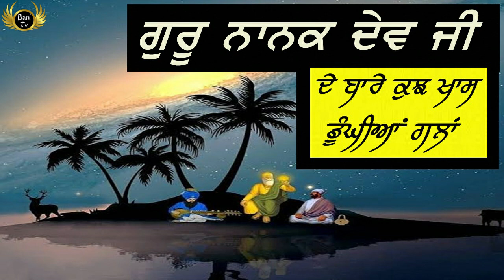ਗੁਰੂ ਨਾਨਕ ਦੇਵ ਜੀ ਬਾਰੇ ਕੁਝ ਖਾਸ ਡੂੰਘੀਆਂ ਵੀਚਾਰਾਂ | Breif Life History Of Guru Nanak Dev Ji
Waheguru ji ki Khalsa
ਖਾਲਸਾ ਰਾਜ ਦੇ ਸਮੇਂ ਕਾਬਲ ਕੰਧਾਰ ਤਕ ਸਿੱਖਾਂ ਦੇ ਨਾਂ ਦਾ ਕਿੰਨਾ ਖੌਫ਼ ਸੀ ? ਮੁਲਾ ਰਸ਼ੀਦ ਦੀ ਜ਼ੁਬਾਨੀ | Sikh warrior
Akali Baba Phoola Singh Ji History  | ਅਕਾਲੀ ਬਾਬਾ ਫੂਲਾ ਸਿੰਘ ਜੀ ਬਾਰੇ ਜੋ ਕੋਈ ਨਹੀ ਜਾਣਦਾ |
ਜਿਸ ਗੁਰੂ ਸਾਹਿਬ ਦੀ ਬਾਣੀ ਨਾਲ ਆਨੰਦ ਕਾਰਜ ਦੀ ਰਸਮ ਪੂਰੀ ਹੁੰਦੀ ਹੈ | ਪਰ ਬਚੱਪਨ ਚ ਉਹਨਾਂ ਬਾਰੇ ਕੀ ਕਿਹਾ ਜਾਂਦਾ ਸੀ?
You can find us on other social network.